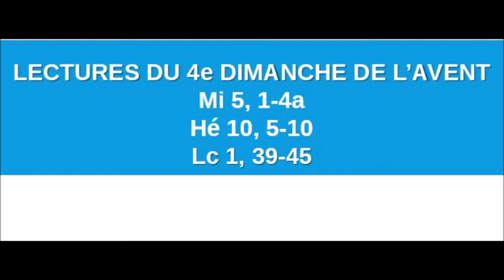HOMELIE DU 4e DIMANCHE DE L'AVENT ANNEE C, 23 DECEMBRE 2018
La Visitation de la Vierge Marie à sa cousine Elisabeth